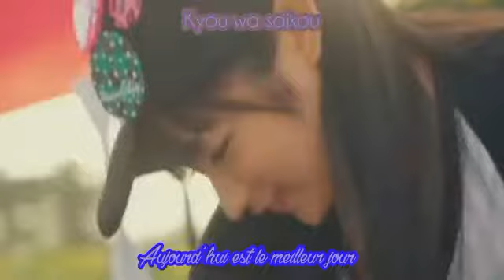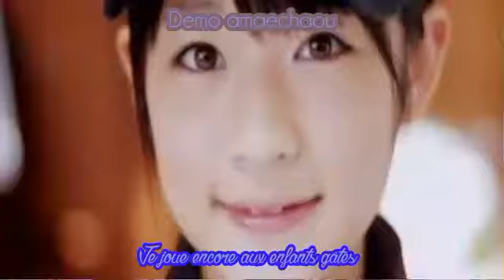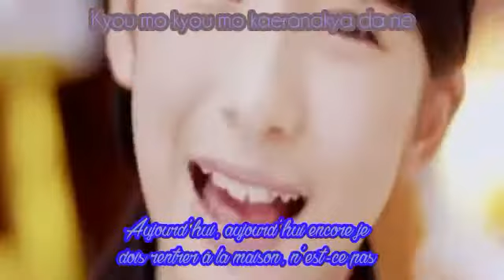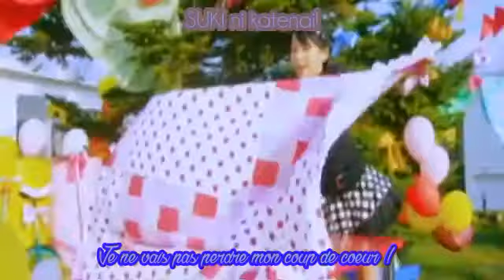S/mileage - suki chan vostfr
S/mileage :

- Wada Ayaka
- Maeda Yuuka
- Fukuda Kanon
- Ogawa Saki

Chanson tirée du 3ème single indie des S/mileage, "Suki-chan
「スキちゃん」"